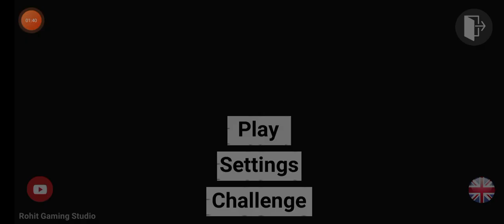THAR VS FORTUNER 🔥🔥💪💪@sarthakgamigzzz